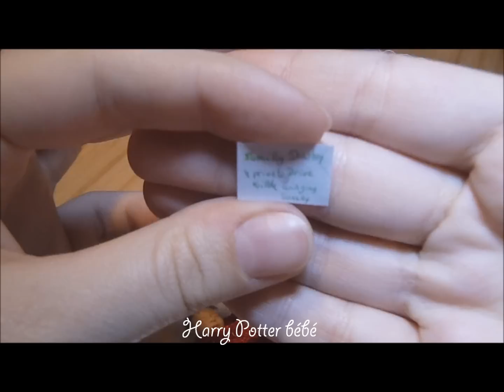Ma participation au concours de Délice'fimo de lôlô!! =D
Merci pour ton concours!!! ^^